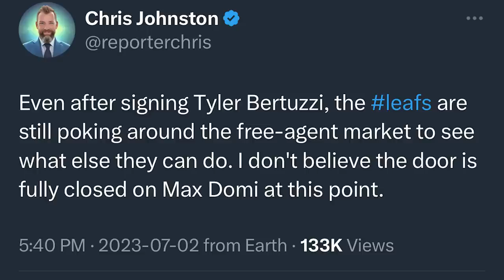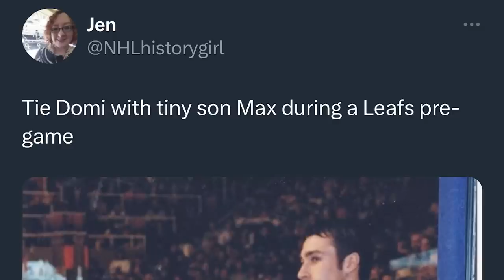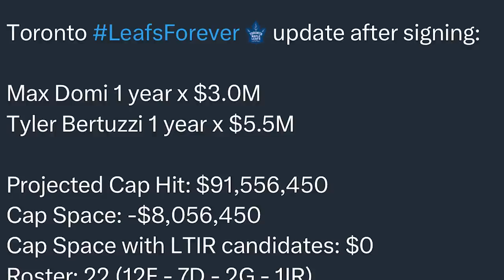Max Domi Is A Toronto Maple Leaf!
Steve Dangle analyzes the Toronto Maple Leafs acquisition of F Max Domi on a 1-Year/$3M contract. How will he fit into the lineup? How excited are you for the son of Tie Domi to play in Toronto?